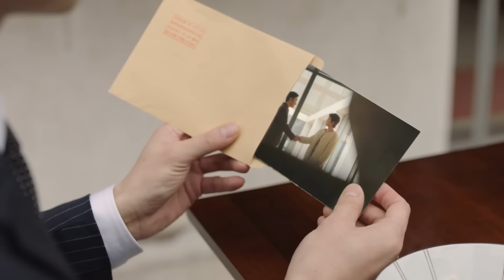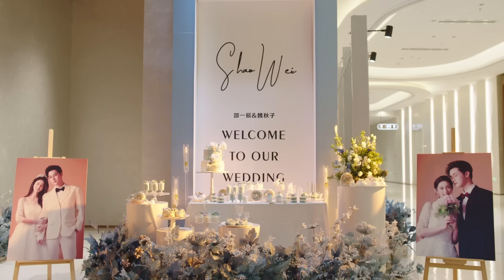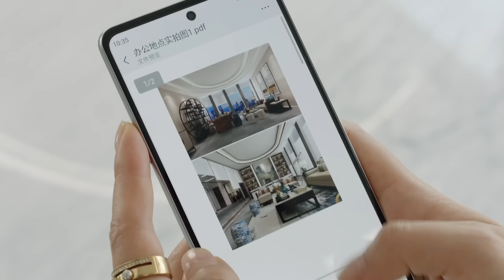【速看】紀星帶韓廷參加ex婚禮！吃夠狗糧後，韓廷不甘示弱海邊跪地求婚！🍯Chinese Drama